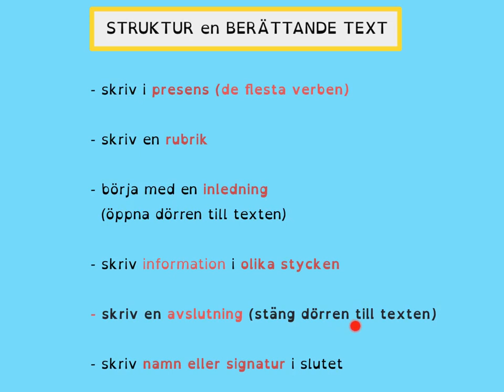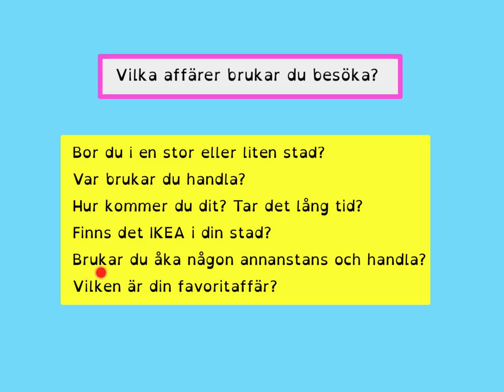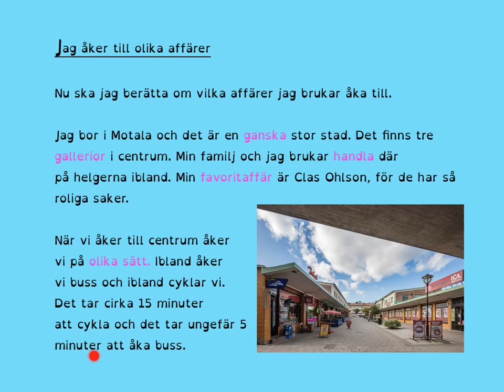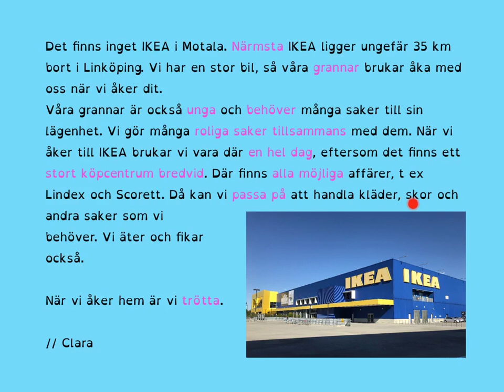En berättande text - olika affärer.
Här får du lyssna på och läsa en berättande text. Den handlar om olika affärer man kan handla i.